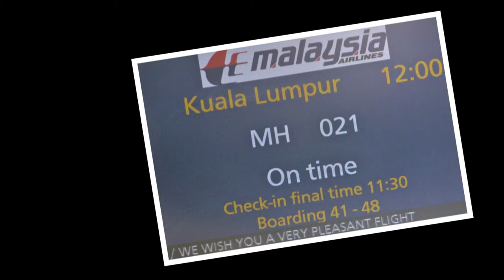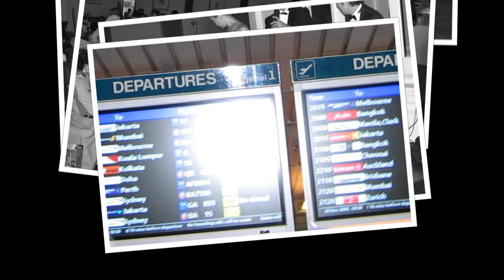vacanza a Kuala Lampur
un reportage a K.L. realizzato con il supporto e il contributo del MInistero al Turismo malese e supportato dal suo Ministro che ha messo a disposizione, degli Ospiti personale e autovettura.
    Una visita a luoghi inusuali, raccolti e documentati per quanto è stato il limitato soggiorno; K.L. metropoli moderna e piacevole offre molto più di quanto documentato.
    Un piacevole soggiorno, difficile da dimenticarsi.

photoreportage a cura di L. Martinengo ©

post produzione, momtaggio e regia di M. Chiappani

photoarchivio onlusCIFA